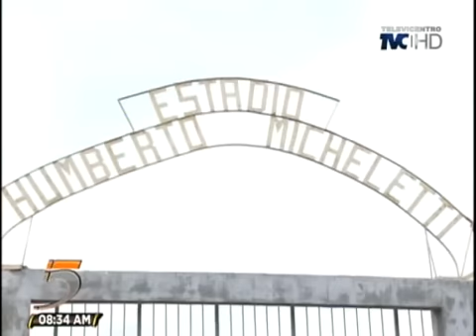TVC Cinco Deportivo: esta es la gran historia del Honduras Progreso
Televicentro TVC tvcplay TelevicnetroHN El Club Deportivo Honduras Progreso nació en 1965 en la ciudad de El Progreso pero en 1970 descendió a segunda división.